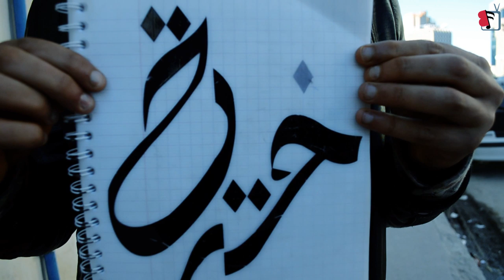Freestyle Fat-G BFTV.org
Cadrage: Mohamed Regui & Mahmoud Boukhbiza
Montage: Mohamed Regui
Beat: Luan Beats